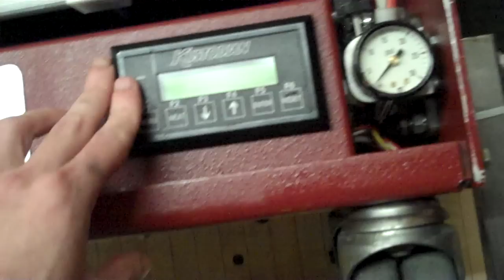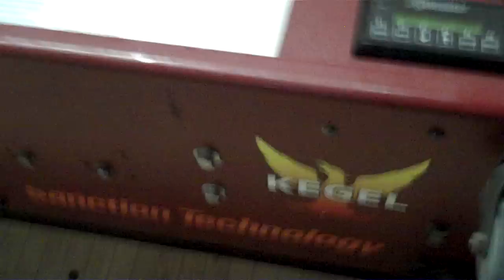Kegel Kustodian Lane Machine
Our refurbished Lane Machine we got earlier this season. Scores went through the roof!